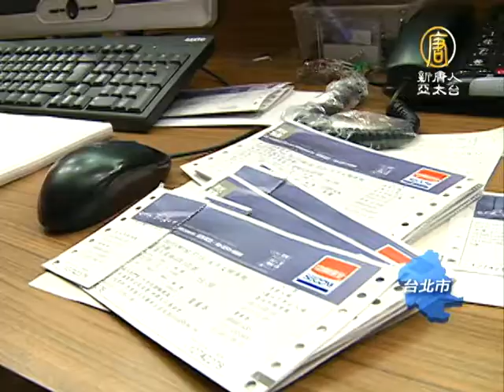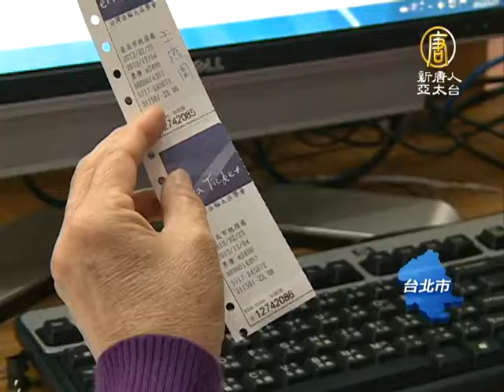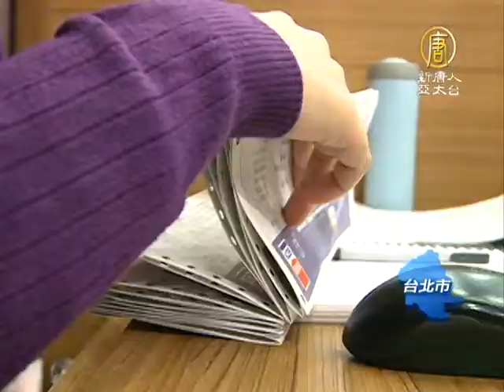【神韻2013】神韻晚會台灣正式售票 粉絲等不及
【神韻2013】(China Breaking News) 風靡全球的美國神韻藝術團，將在明年2月第七度來到台灣巡迴演出，今天(5日)中午12點，台灣地區正式啟動售票系統，有不少民眾已經等不及，搶先購票。

神韻晚會票務工作人員 陳女士：「2張加2張的。」

掛上電話，鈴聲又響起，神韻晚會工作人員電話不離手，一張接著一張的神韻晚會預售票，不停的列印，中午12點，神韻晚會在台灣地區正式啟動售票系統，不少民眾已經等不及，搶先購票。

民眾 余女士：「這一個是9張，還有2000的2張，原本要買20幾張，那有的位子已經，就是沒有，只好再確認之後，再來補買，再來幫他買（所以今天帶幾張走？）帶12張。」

民眾 李小姐：「我買了大概20張，北中南都有。」

民眾 陳小姐：「她(神韻)的演出很精彩，我的家人都很喜歡看，然後每次都是要，在第一天售票的時候，就要我趕快來買，因為好的位子，一票難求，每年都買這麼多（大概幾張？）20幾吧，還沒有確定大概23(張)。」

第一時間買到神韻晚會演出售票的民眾，流露喜悅的笑容。 來自紐約的美國神韻藝術團成立於2006年，以中國古典舞為主 高超的藝術表現，受到全球主流社會推崇，明年將是神韻藝術團第7度來到台灣。

神韻晚會票務工作人員 陳女士：「(明年)一共有8個城市在演出，所以可以想見這個票數，一定是增加，截至目前為止，我們今天開始售票，包括預約，到目前為止已經超過3000多張，然後總金額已經超過600多萬。」

2013年神韻晚會將在全台 北中南八個城市盛大演出，主辦單位表示，神韻晚會每年都會帶來全新製作的中國古典舞與原創音樂，喜愛神韻的民眾，可千萬別錯過。